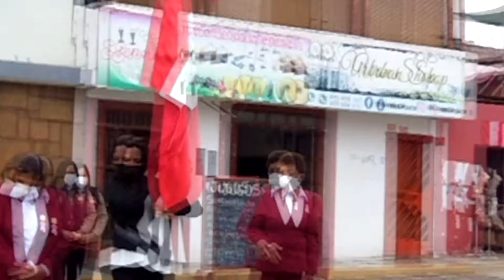CEREMONIA POR EL BICENTENARIO DE NUESTRA INDEPENDENCIA EN EL DISTRITO DE MALA.